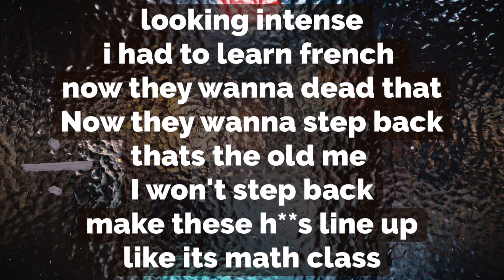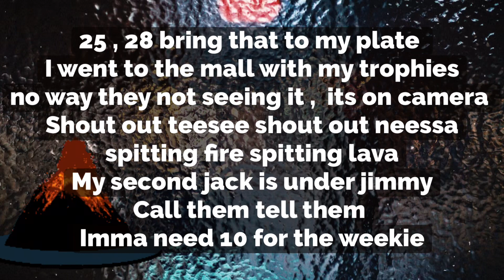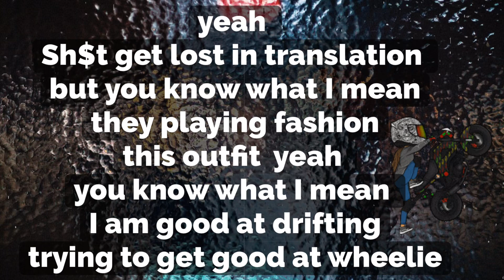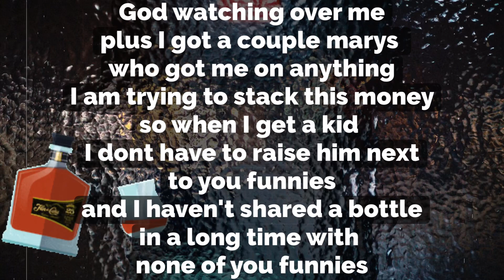Kreyonbox - Coded Freestyle lyrics video ( Mailed From The Plains )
Kreyonbox - Coded Freestyle ( Mailed From The Plains )
From The Mixtape Mailed From The Plains